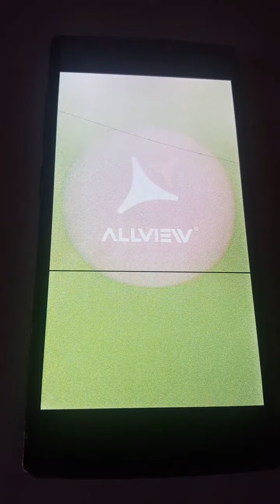Allview x2 Soul blocare ecran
Asa se intampla aleatoriu ca timp cu un Allview x2 soul, fie cand porneste, fie dupa ce telefonul a pornit si am deschis aplicatii, dar nu face asta in recovery mode unde poate sta fara sa se pixeleze cat tine bateria. Probabil e problema de Android? Ce ziceti?